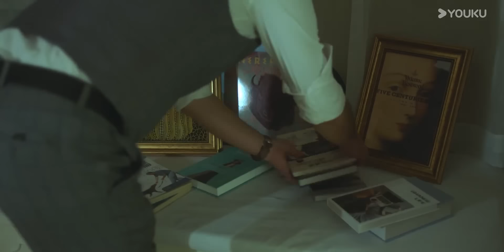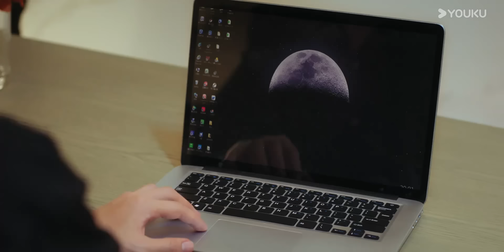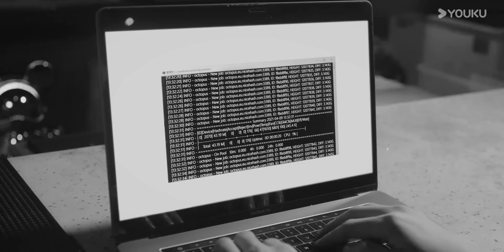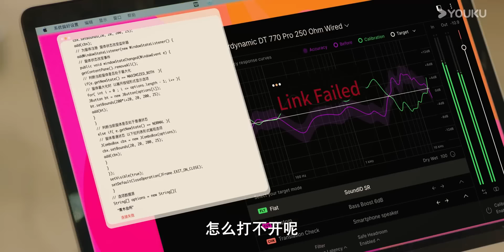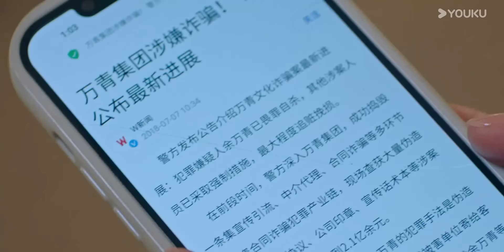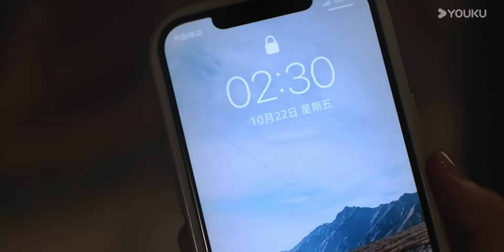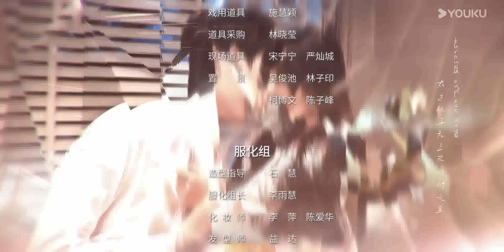الحلقة 14 دراما(عناق في الليلة المظلمة | Embrace in the Dark Night)| دراما رومانسية | YOUKU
انقر على الرابط لتحميل تطبيق يوكو الدولي